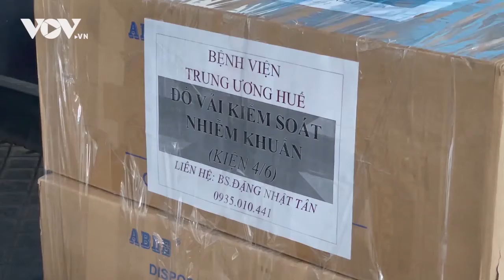"Hàng trăm y bác sỹ miền Trung tăng cường các tỉnh phía Nam"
37 Bà Triệu, Hoàn Kiếm, Hà Nội, Việt Nam